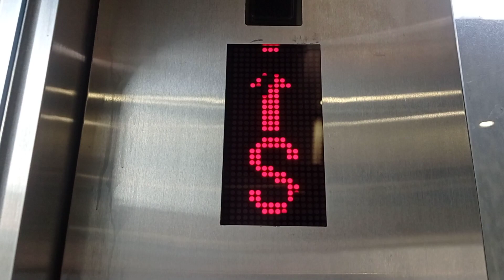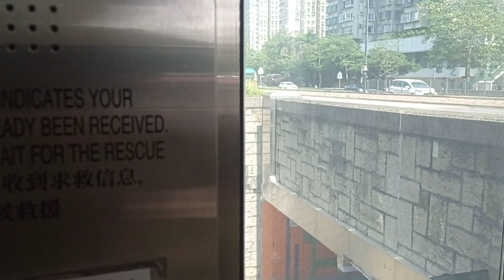大埔南運路行人隧道Sigma升降機（1）(連接大埔太和路)